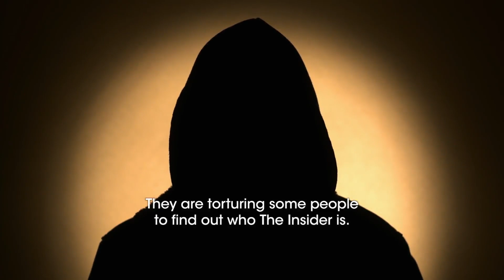Escaping Polygamy: Extreme Fear Keeps Her from Leaving (Season 2 Flashback) | Lifetime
Love Escaping Polygamy? Stay up to date on all of your favorite Lifetime shows

The team meets the insider feeding them Order information to help make an escape, only for that person to back out at the last minute in this scene from Season 2, Episode 10, "The Insider".

“Escaping Polygamy" is an original documentary series that follows the work of three sisters who left a secretive polygamist group based in Salt Lake City as they help both loved ones and strangers break free of polygamy.